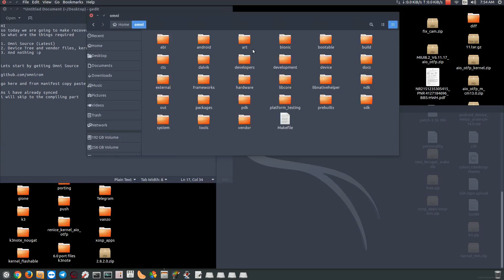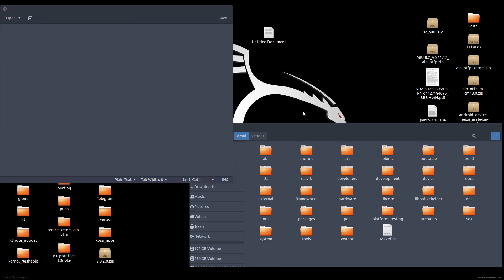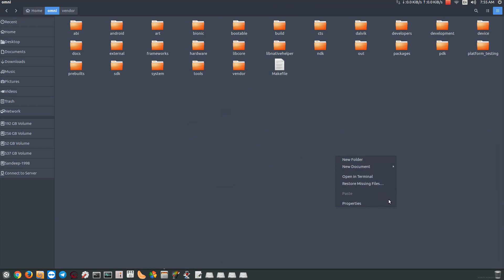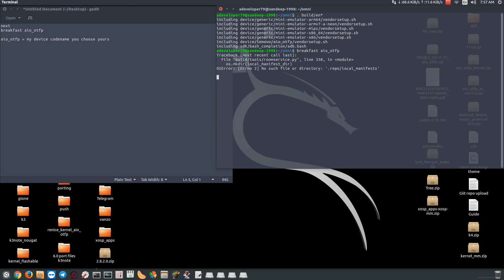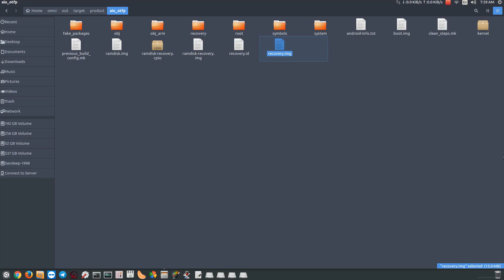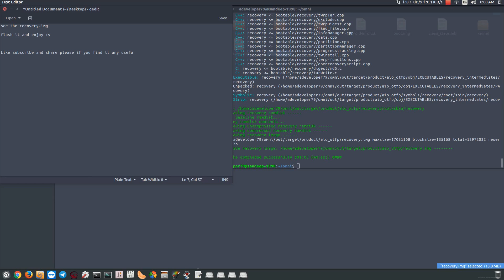[GUIDE]Compiling TWRP Recovery From Source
NOTE: for syncing omni sources
read the getting started part.

In this video you will know how to compile custom recovery TWRP From Source Code.